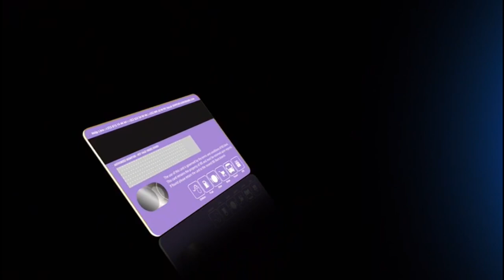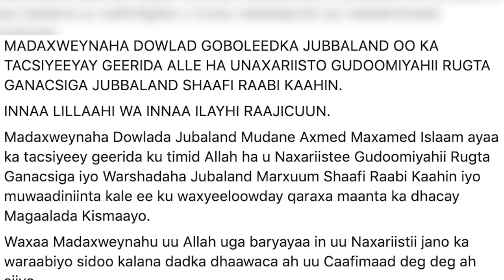Warka Duhur 12.9.2020